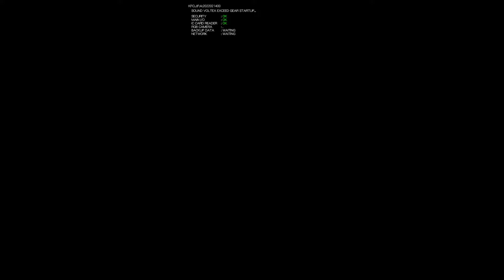SDVX Valkyrie Cab Startup